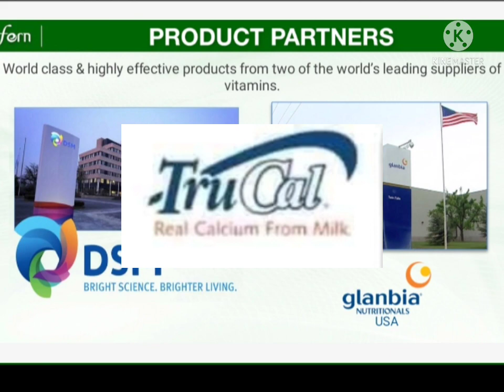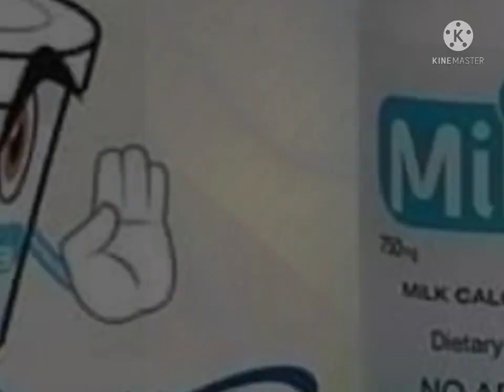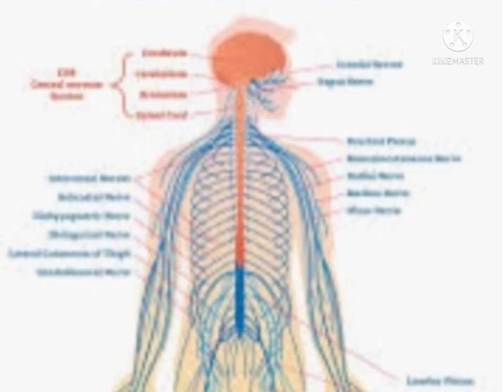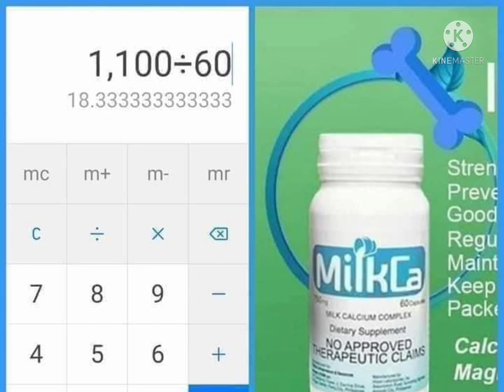MILK IN CAPSULE? CAN BE TAKEN BY PEOPLE W/ LACTOSE INTOLERANCE? milkca preview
🔸MILKCA🔸 is a calcium source...One of the world class and affordable products of ifern...essential and has Business Opportunity.

Pwede ba ang MILKCA para sa mga bata at matanda? May age limit ba?

Answer: Yes. Pwedeng pwede po ito for all ages. The capsule is designed para buksan at maihalos ang powder sa drinks at food ng mga babies and kids natin. Mahusay din para sa mga Lolo at Lola natin para masuportahan at mapalakas ang mga buto nila.

Bakit ang mahal ng MilkCa?

Answer:
One, the source- this is Calcium, from real cow's milk. Calcium Lactate po ito, not Calcium Carbonate that may contribute to kidney stones (if no underlying conditions)

Two, MILKCA doesn't only have Calcium. It has all the essential bone nutrients we need. Yes, the same found naturally in our bone

Ang MilkCa ay may mineral profile na mahahalintulad sa ating bone nutrients, kaya ito ay mahusay na supplement para sa ating optimum bone health. Di lamang Calcium ang meron sa MilkCa, maging mga bone nutrients tulad ng Potassium, Phosphorus, Zinc, Magnesium, at Copper.

With the TruCal seal, MilkCa is made from real milk source (Calcium Lactate). Hindi Calcium Carbonate o Citrate na maaaring magform ng Kidney Stones or pagbabara sa puso.

It is indeed a milk calcium complex in a capsule. It is equivalent to 2 and 1/2 glasses of milk.  It can be taken by people with lactose intolerance.

🔸MilkCa is available in bottle of 60 capsules for only Php 1100 for non member...700 for ifern member...

you may visit my shopee account...
shopee.ph/victoriaj09

Business Advantage link thru zoom.

Beware on fake products...and Fake ifern Distributors.

(Looking Forward  more improvements🙏🥰)